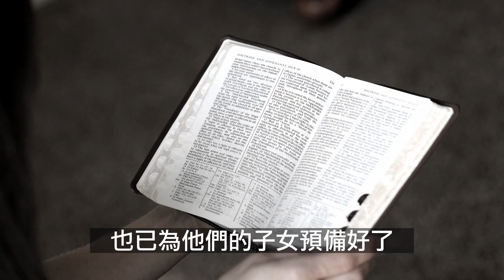婚姻與離婚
在我們所處的這個世界裡，婚姻的整體觀念岌岌可危，離婚是司空見慣的事。達林‧鄔克司長老教導我們如何從難以維繫或破碎的婚姻所帶來的痛苦中獲得醫治。我們經歷類似這樣艱難的困境之後，若要能夠獲得復原並且重建生活，必須要透過謙卑和贖罪才能做到。